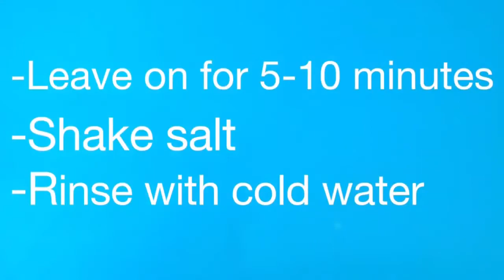7 SMART DIV CLOTHING AND FASHION HACK IDEAS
7 SMART DIV CLOTHING AND FASHION HACK IDEAS